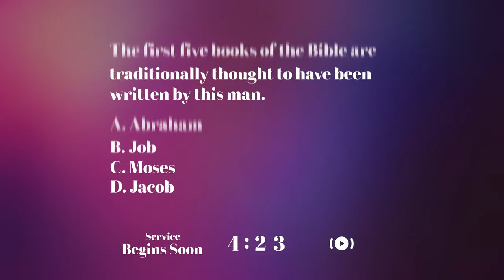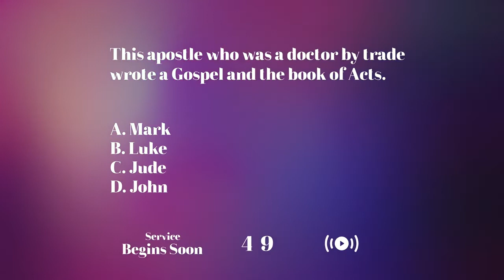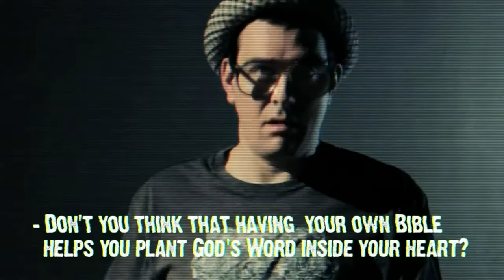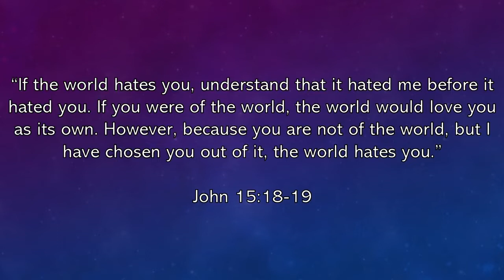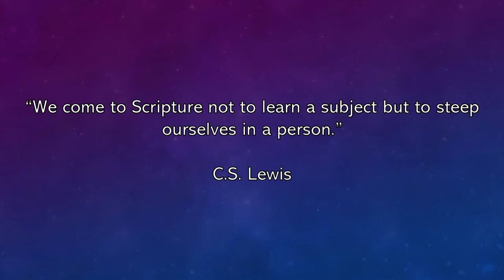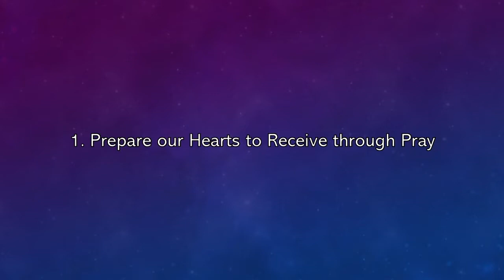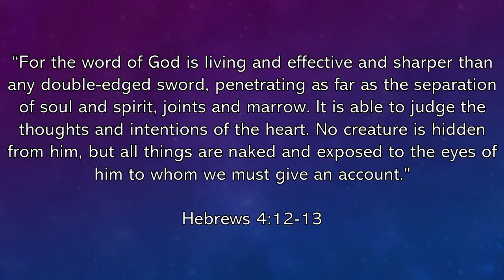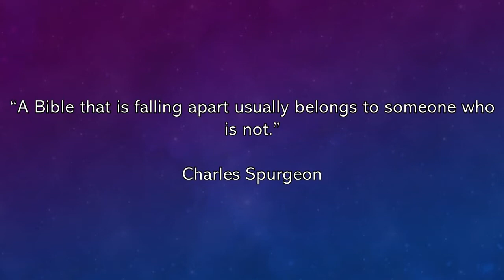"Equipped for Battle“ -2 Timothy 3:12-17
"Equipped for Battle“ -2 Timothy 3:12-17 - Sermon Prepared by Pastor Mark Rich - Worship Led By Special Musical Guest Sam Johnson